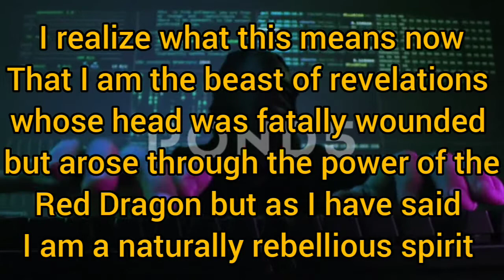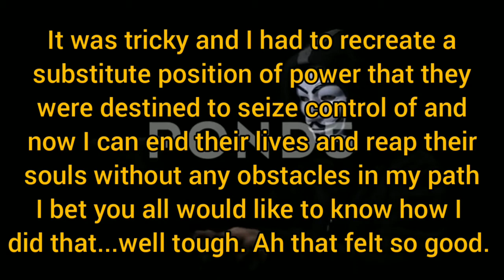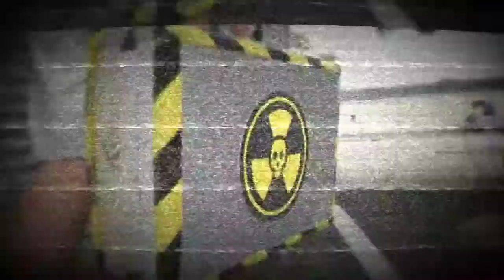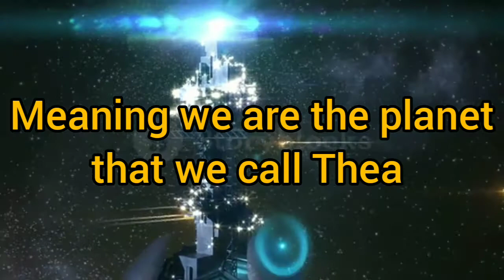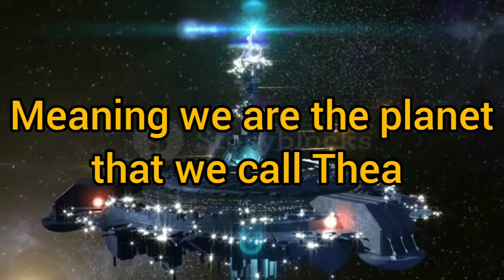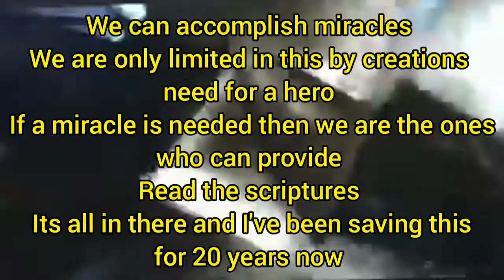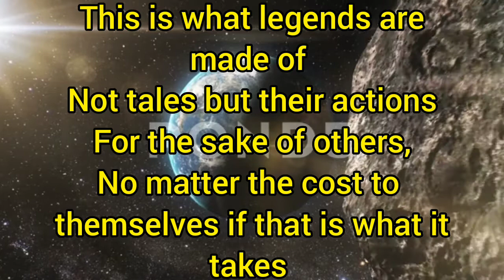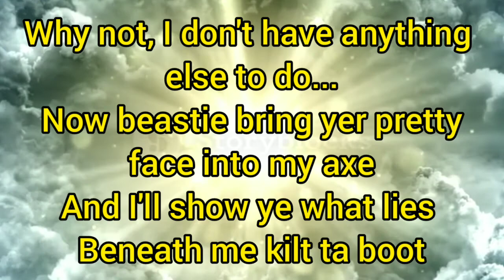To Accomplish a Miracle...